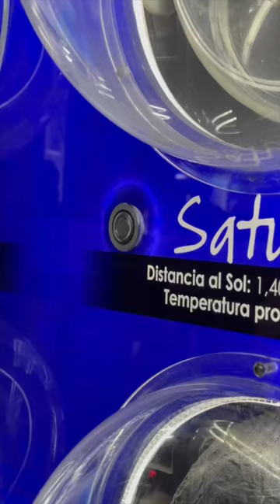Venimos a conocer el Universum